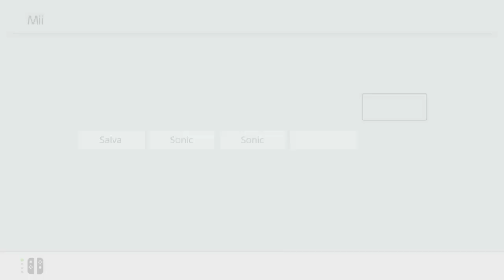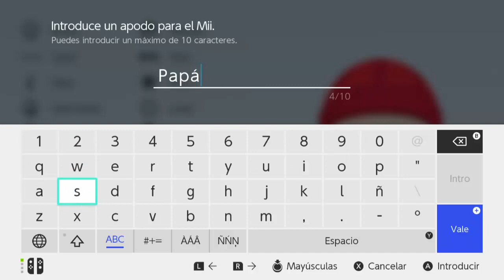Fábrica Mii #10 - Cómo crear un Mii de Papá Noel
¡Gracias a todos por el apoyo! Con vosotros, ¡esto es mucho más divertido! :) ¡¡Muchísimas gracias!!

Código de amigo 3DS: 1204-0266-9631
Código de amigo Switch: SW-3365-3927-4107
Nintendo Network ID: SalvaNP
Comunidad de Mario Kart 7: 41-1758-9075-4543
Código de sueño (Arrecife): 6E00-0019-B11D

SALVA GAMER